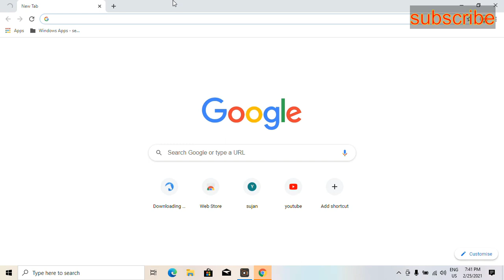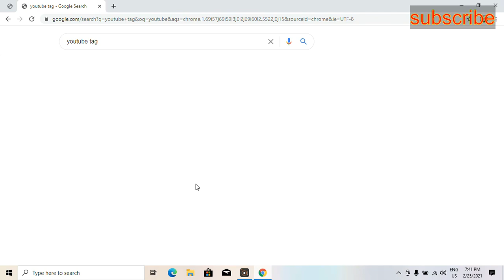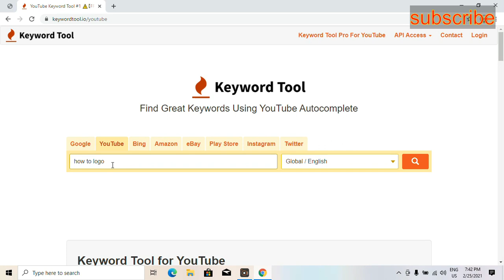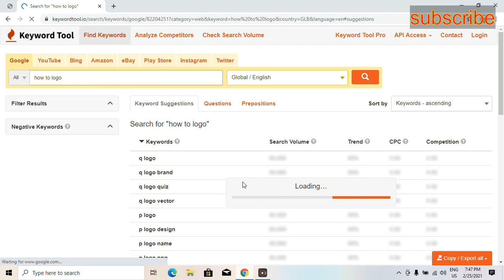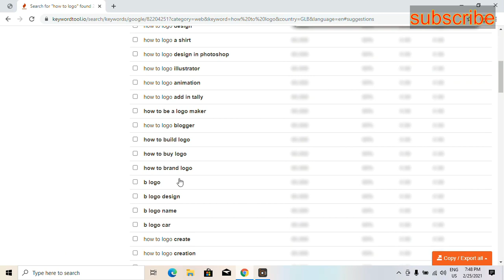how to YouTube video viral tag কিভাবে আপনার ইউটিউব ভিডিও ভাইরাল করবেন